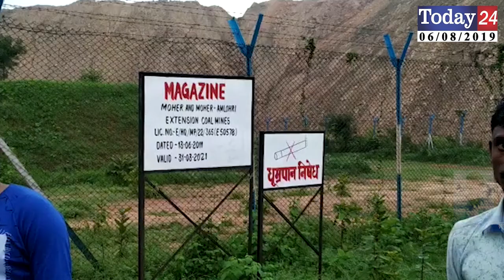रिलायंस कोल माइंस के मैगजीन गेट को जाम कर आंदोलन पर उतरे विस्थापित | Today24